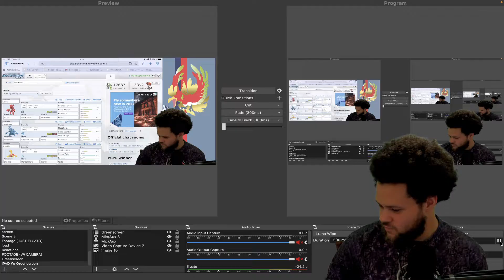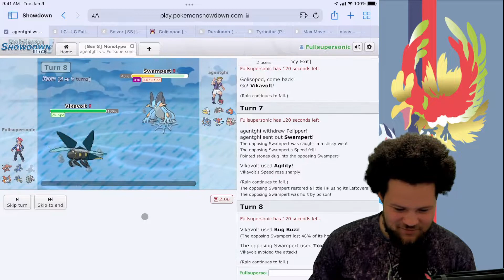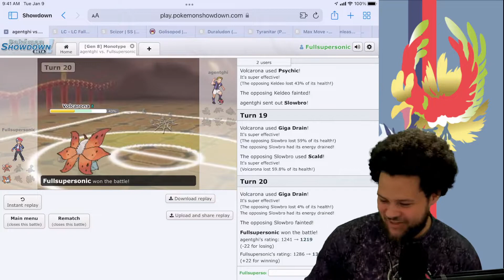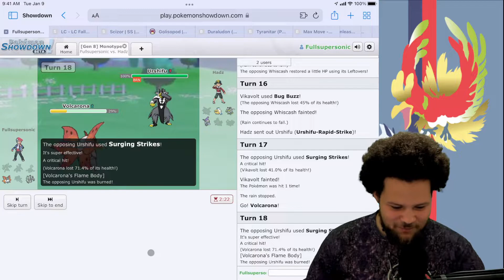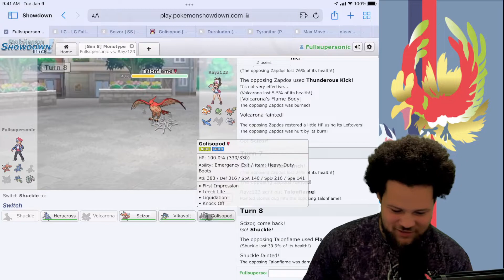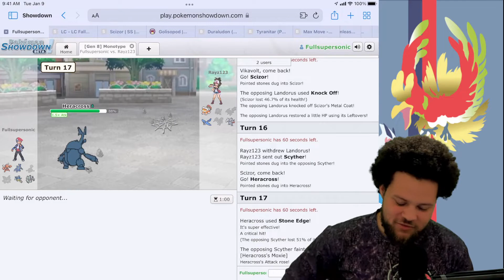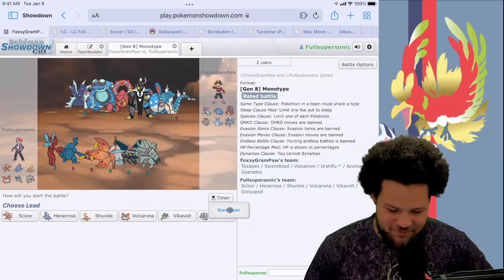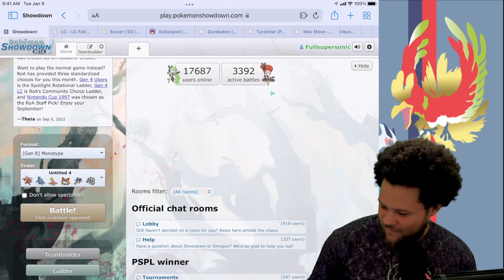Is BUG The WORST Type In Pokemon?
In another Pokemon Showdown session one of my comments from the last video responded to my remark stating ice is the worst type. They claimed bug is the worst type and with that this video became a reality. We enter with a bug MONOTYPE team and well the results were definitely interesting.

On My Block & I Spin It!!

Second Channel: @Dede64